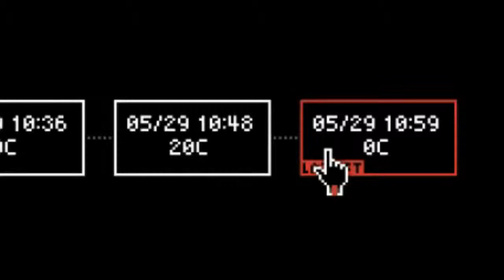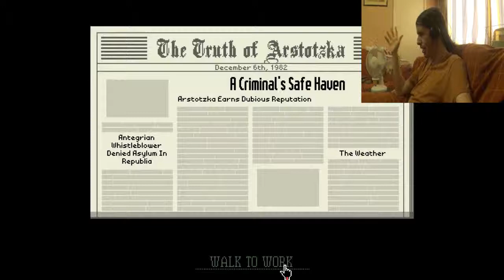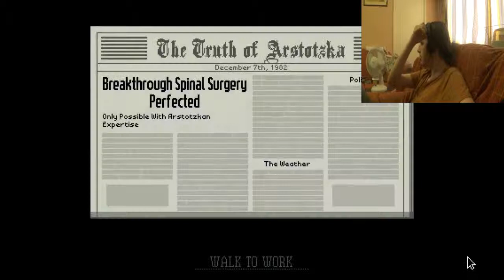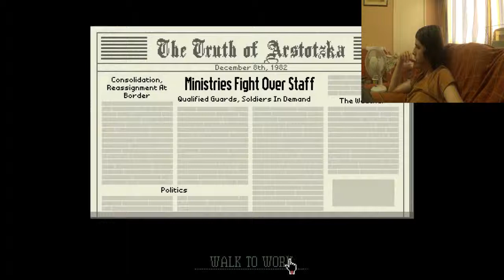Da Bomb! | Papers, Please [Part 3]